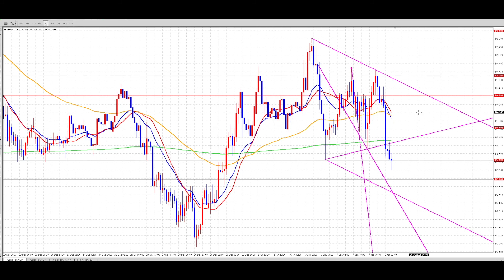FX（為替）２０１７年１月５日（木）ポンド円の相場展望（止められやすいポイントを意識する）【初心者必勝講座】【専業トレーダー翔太】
中卒で一度も就職したことがない元ダメ男「翔太」をFX（為替）の常勝トレーダーへと変貌させたトレード必勝法の数々はこちら

【再生リスト】

Tousika Sengyou
移動平均線を使うと勝率ほぼ10割